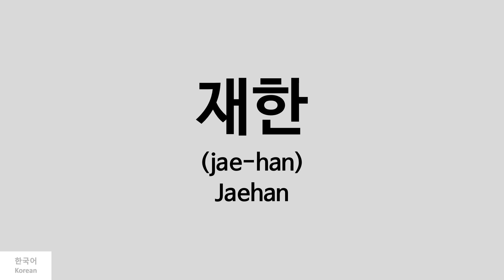[Kpop] How to pronounce Jaehan (재한) - SPECTRUM